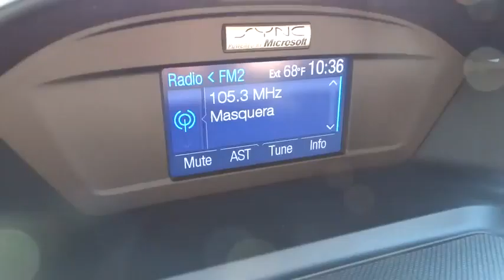2014 Ford Escape San Diego, Escondido, Carlsbad, Oceanside, Vista, CA P156301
2014 Ford Escape

A great deal in Vista! My! My! My! What a deal! Your quest for a gently used SUV is over. This attractive-looking 2014 Ford Escape has only had one previous owner, with a great track record and a long life ahead of it. Ford Certified Pre-Owned means you not only get the reassurance of a 12Mo/12,000Mile Comprehensive Warranty, but also up to a 7-Year/100,000-Mile Powertrain Limited Warranty, a 172-point inspection/reconditioning, 24/7 roadside assistance, trip-interruption services, rental car benefits, and a complete CARFAX vehicle history report. First-class fuel economy. Consumer Guide 2014 credits Escape with a nicely finished interior. brbrTo see more quality vehicles like this one right or dial .